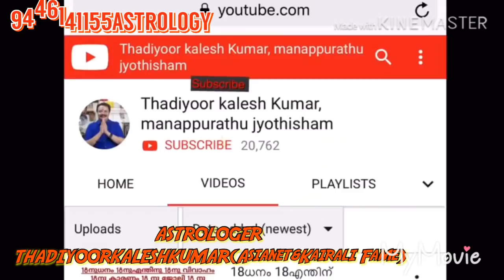ചതയം ഈവയസുകളിൽ ലക്ഷങ്ങൾസമ്പാദിയ്ക്കാം കേസരിഉണ്ടോപറയണ്ടപിന്നെ 9446141155Thadiyoorkaleshkumar(Asianet&